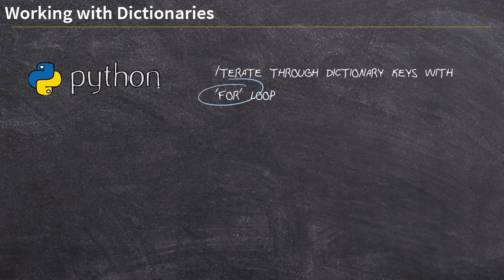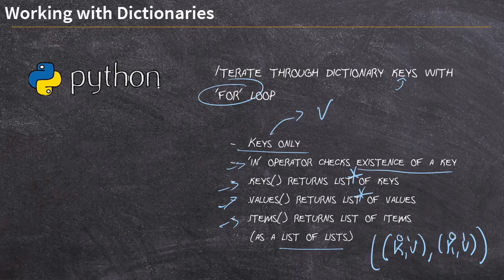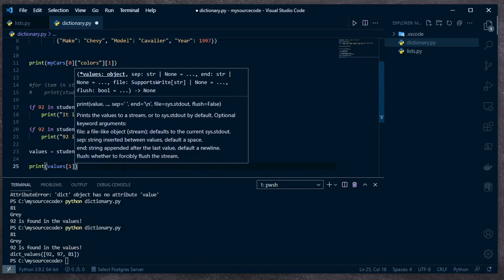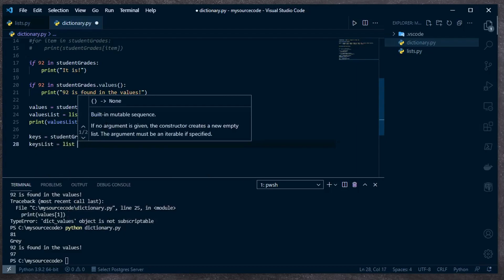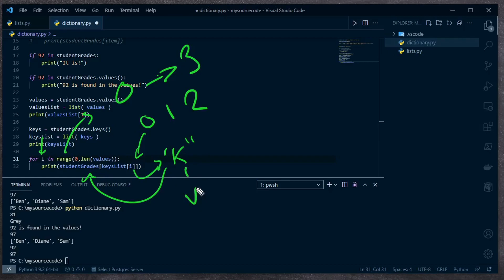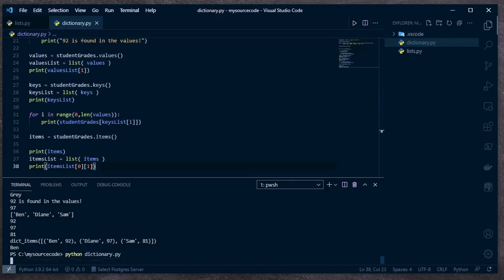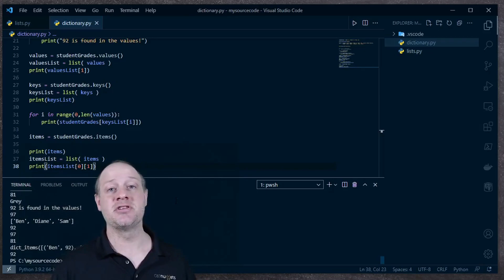How to Work with Python Dictionaries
In this video, CBT Nuggets trainer Ben Finkel covers working with dictionaries inside Python.

In Python, lists and dictionaries aren't radically different. They're both collections of variables, after all. But dictionaries can provide you with additional functionality and features over their iterating sibling: lists. Watch Ben code a series of increasingly complex dictionary lookups to demonstrate how even something as simple as a 'for' loop can iterate very differently in a dictionary than through lists.